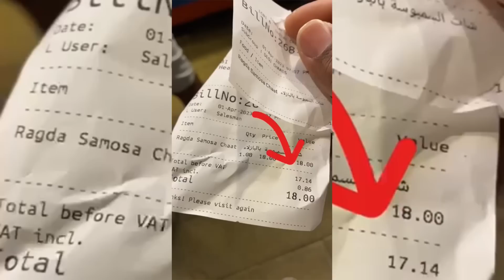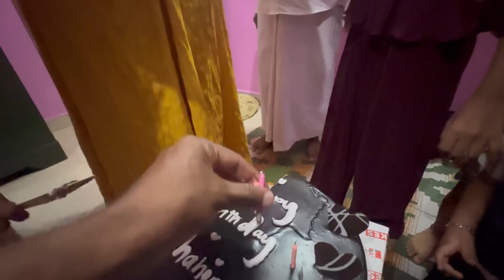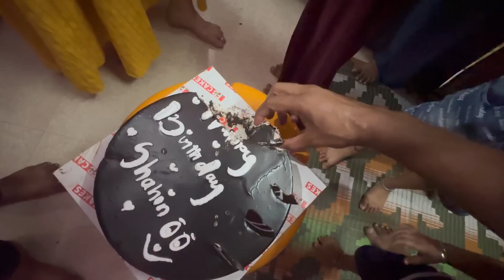என்னடா இது கொடுமை பண்றீங்க👿KADARBATSHA ARYA MOVIE🔥